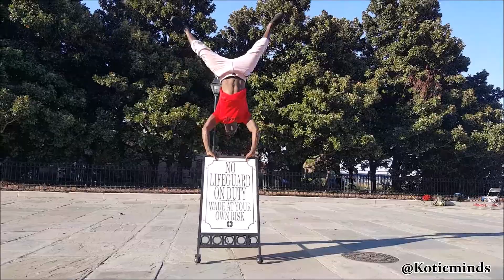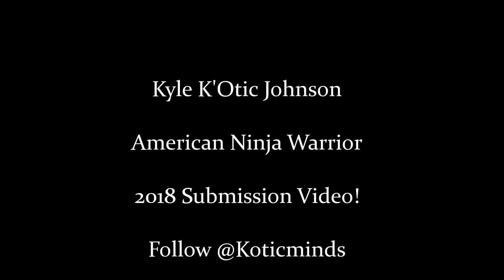Kyle Kotic American Ninja Warrior submission video 2018